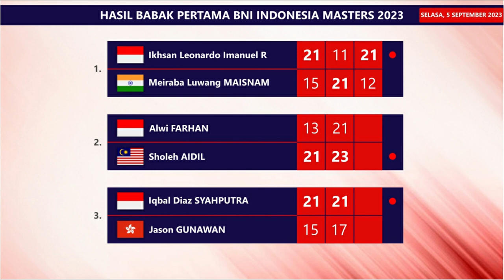Hasil BNI Indonesia Masters 2023 Day 1 (R64) Alwi Kalah, Rumbay & Iqbal Menang